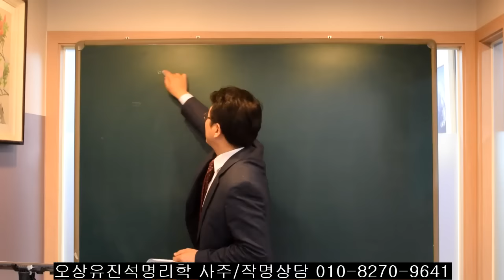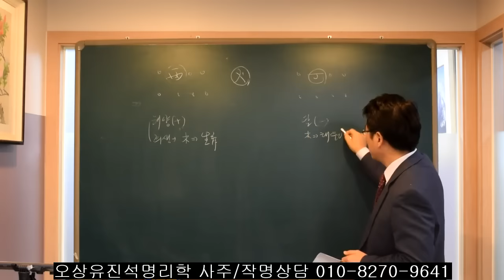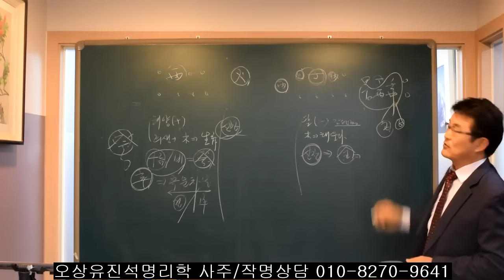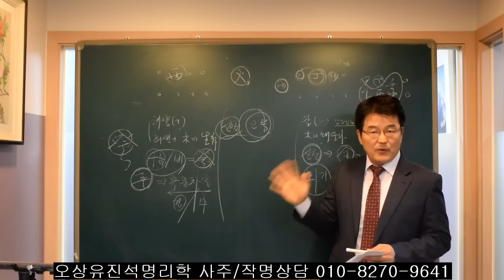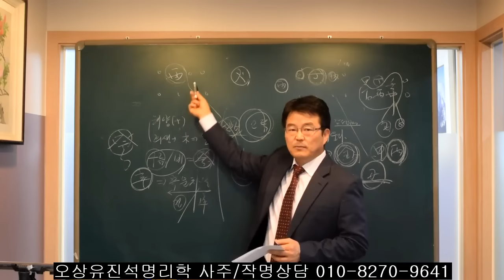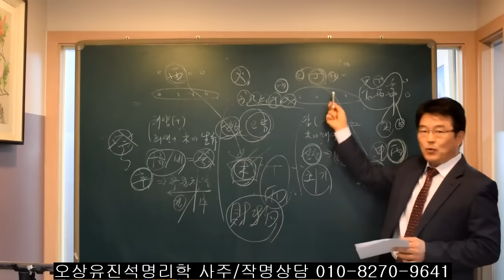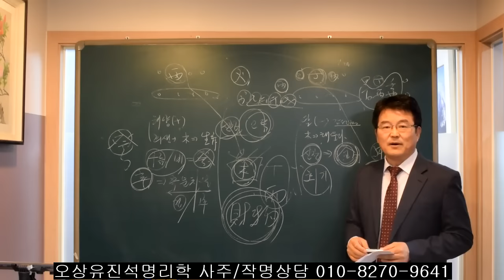사주에서 丙/丁의 특성과 건강/재물운 오상유진석명리학강의